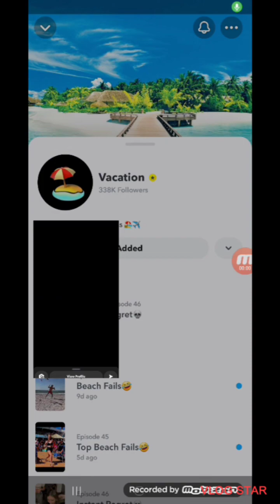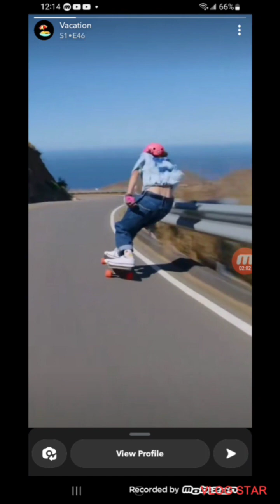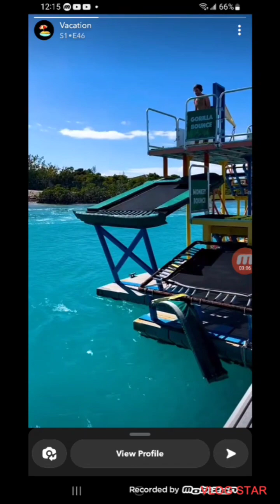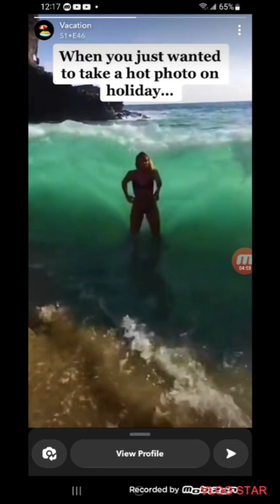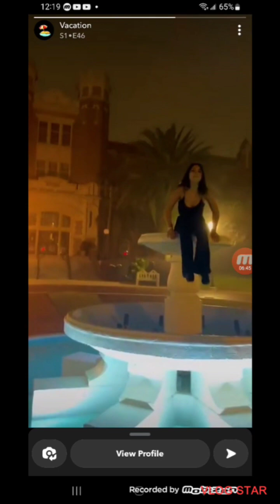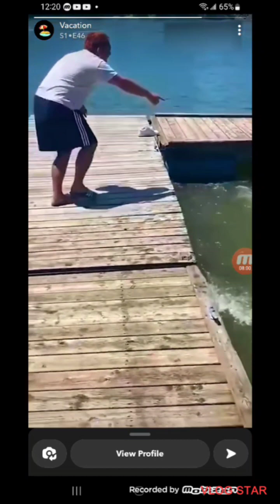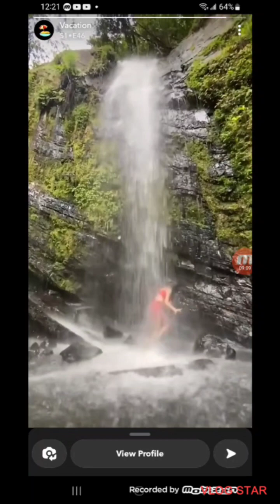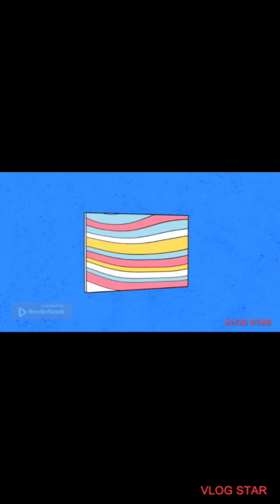People do crazy things